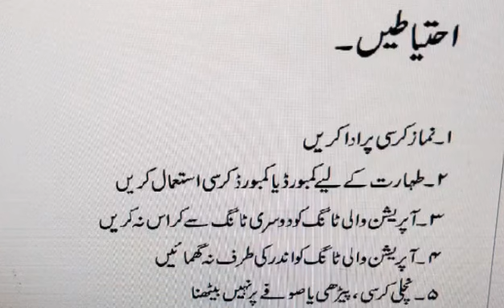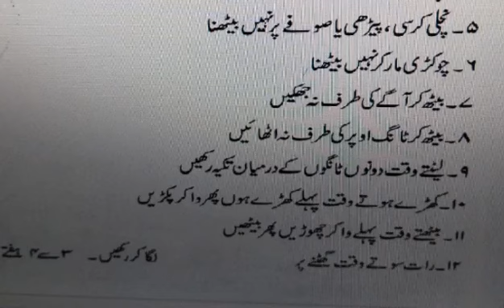!TOTAL HIP REPLACEMENT; STANDARD PROTOCOLS FOR PHYSIOTHERAPY AFTER THR( ARTHROPLASTY)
in this video you will found complete detail of THR patients. complete understanding about the rehabilitation protocols.
When to visit a Physiotherapist

One should visit a Physiotherapist as soon as they witness any of the above mentioned symptoms.

Why should you visit The Meer's Physiotherapy & Rehabilitation ?

~ At The Meer's Physiotherapy & Rehabilitation, you will find the best and recent evidence based treatment provided by the experts. Our expert has a clinical experience of over 16 years and is therefore known to be the best Physiotherapist in Lahore.

~Our expert has an experience in managing different hip conditions and has treated over 20,000 patients with various hip problems.

~We are also expert in providing Pre and Post operative orthopaedic rehabilitation of hip Joint.

Our expert Dr. Mir Shakeel Ahmad (PT) has treated patients with sports injuries, fractures, surgeries and degenerative changes at hip Joint throught his professional experience.